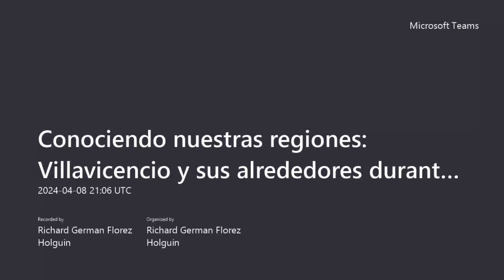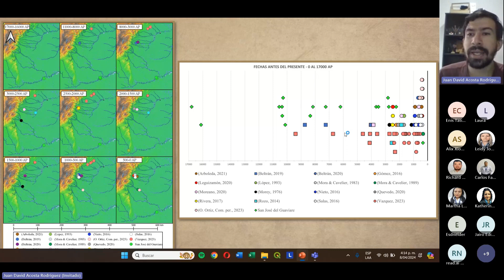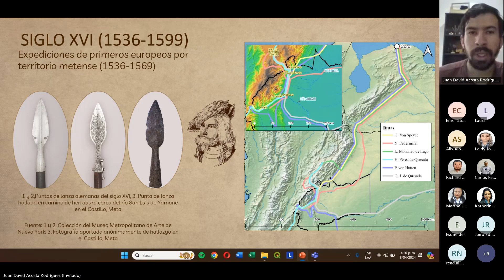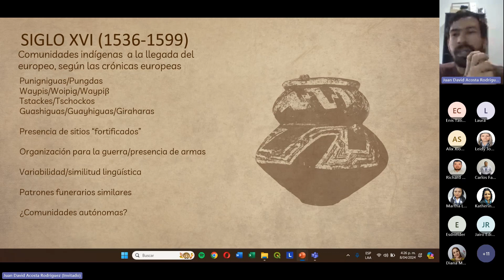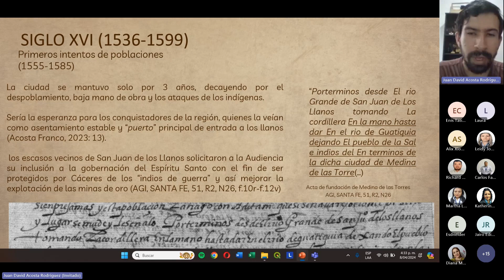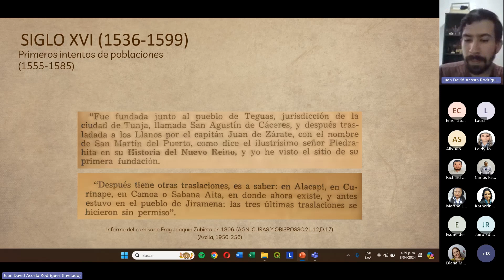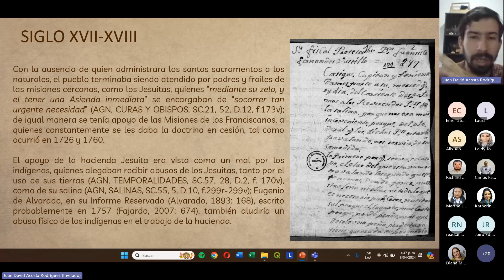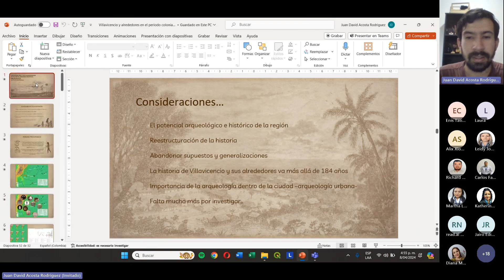Conociendo nuestras regiones Villavicencio y sus alrededores durante el periodo colonial 20240408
Por Juan David Acosta Rodríguez